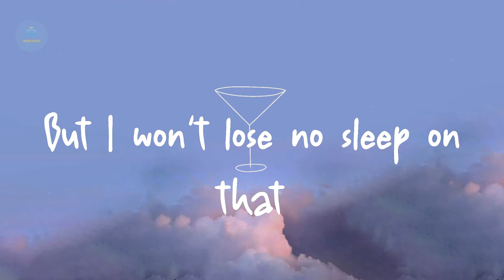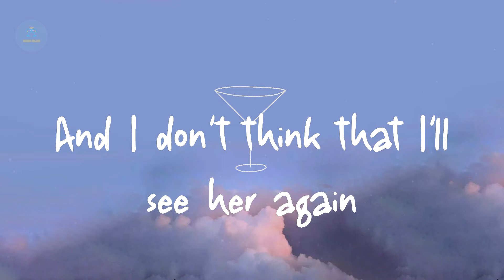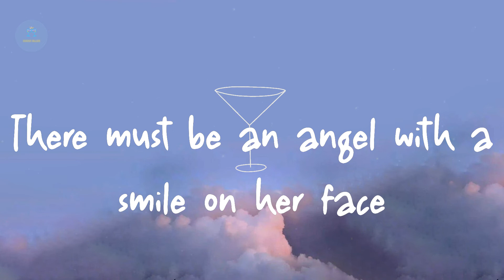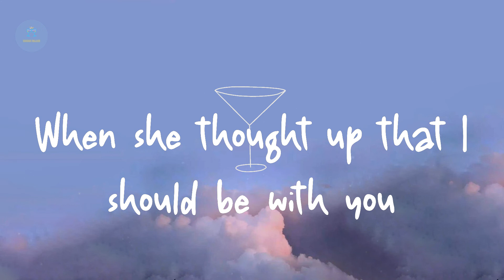James Blunt - You're Beautiful (Lyric Video)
Lyrics You're Beautiful:

My love is pure
I saw an angel
Of that I'm sure
She smiled at me on the subway
She was with another man
But I won't lose no sleep on that
'Cause I've got a plan
You're beautiful
You're beautiful
You're beautiful, it's true
I saw your face in a crowded place
And I don't know what to do
'Cause I'll never be with you
Yes, she caught my eye
As we walked on by
She could see from my face that I was
Flyin' high
And I don't think that I'll see her again
But we shared a moment that will last till the end
You're beautiful
You're beautiful
La-la-la-la
La-la-la-la
La-la-la-la, la
You're beautiful
You're beautiful
There must be an angel with a smile on her face
When she thought up that I should be with you
But it's time to face the truth
I will never be with you